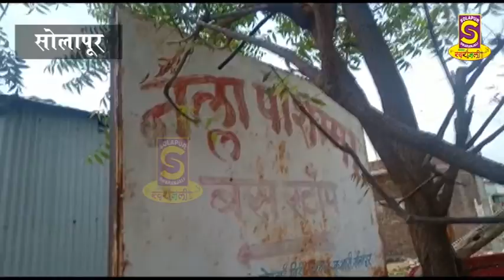नल्ला पोषम्मा मंदिरात आषाढ उत्सव भक्तिमय वातावरणात संपन्न...